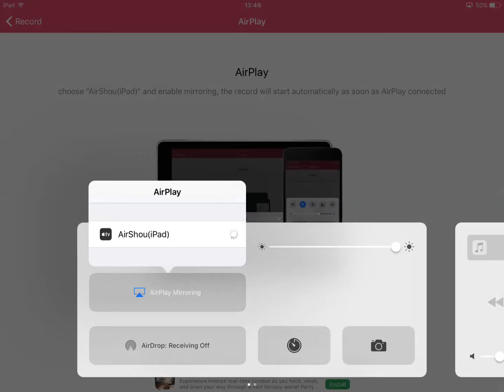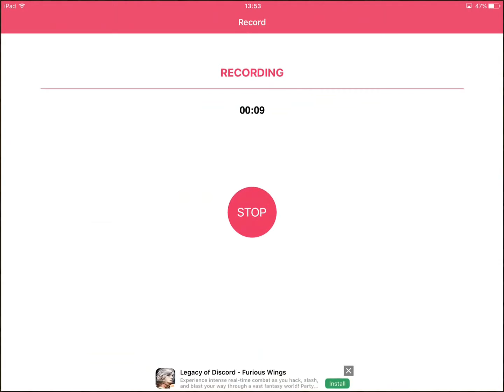Venom 465 LM